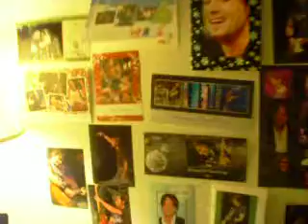christmas 09 026